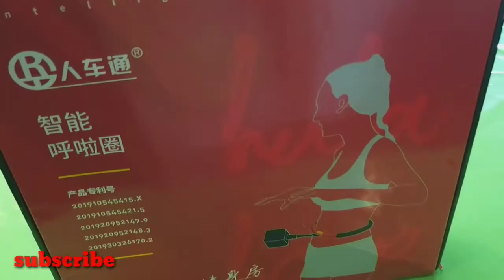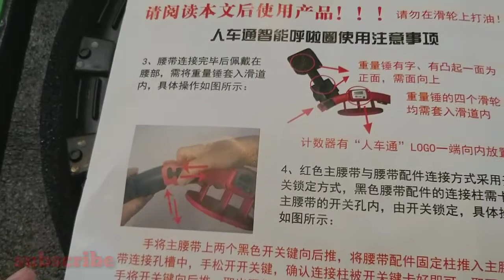Unboxing / blessing / Godbless the donor /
a gift from my employer ,lage ko kc sinabi na gusto ko liliit tyan ko..Godbless to them...
dpa ako marunung mag edit..